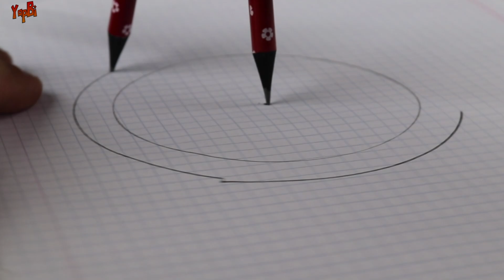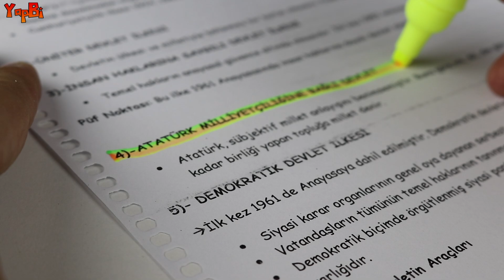12 EĞLENCELİ OKUL HİLESİ - OKULDA BİLMENİZ GEREKEN TÜYOLAR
Merhaba Arkadaşlar;
Bugün sizler için okulda işinize yarayacak eğlenceli okul hileleri videosu hazırladık. Pratik okul tüyolarında birbirinden güzel okul hayatınızın bir çok aşamasında hayatınızı kurtaracak ve kolaylaştıracak bir çok bilgiyle hem eğlenecek hem de öğreneceksiniz. Bir çok el yapımı okul araç ve gereçleri yapabilirsiniz. Bu DIY School hacks videosunda ilkokul, ortaokul, lise hatta üniversitede okul hayatınızı 1 adım ileriye taşıyacak kolay icat ve basit buluşlarla okul hayatınıza değer katabilirsiniz. Toca boca okul hilesi ve e okul hilesi not değiştirme yükseltme veya e okul devamsızlık silme gibi telefondan apk ve bilgisayardan yapılan yöntemlere itibar etmeyiniz. Youtube school hacks kategorisinde popüler olan 5 minute crafts school hacks, anaysa, 123 go hindi, wengie ve troom troom gibi bir çok alandaki videoların tamamını yapbi school hacks videosunda bulabilirsiniz. İyi Seyirler..
YapBi Ekibi..

Yayın Akışı;
00:00 - Giriş Ekranı
00:04 - Kalem ve Lastikle Pergel yapmak
00:56 - Yazmayan kalem nasıl tamir edilir?
01:43 - Gökkuşağı kalemi nasıl yapılır?
02:19 - Poşet lastiği ile Silgi yapımı
02:59 - Işıklı kalem yapmak
03:45 - Okul çantası fermuar tamiri nasıl yapılır
04:07 - Zımba teli sökmenin kolay yöntemi
04:43 - Tek seferde birden çok yazı yazma yöntemi
05:26 - Kutulu kalem tıraş yapımı
06:16 - Renkli not defteri yapmak
07:06 - Pratik bant koparıcı yapımı - Bantlık nasıl yapılır?
07:57 - Kalemlik yapımı - Kalem organizer nasıl yapılır?
08:49 - Bitiş Ekranı